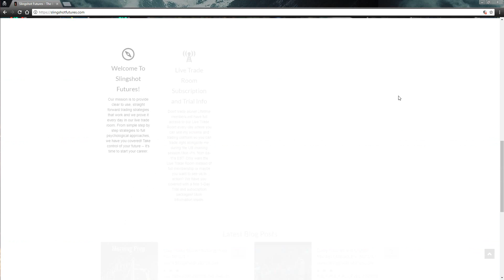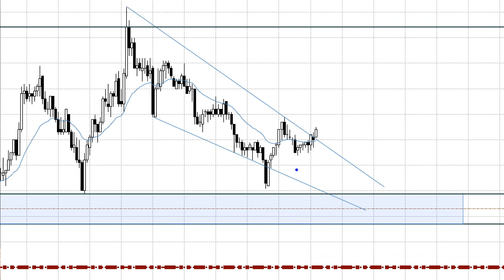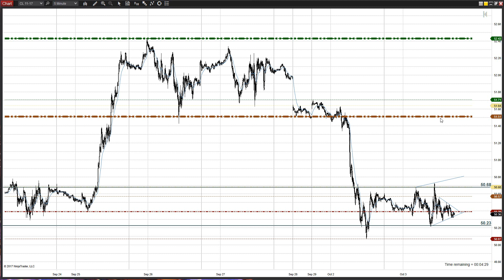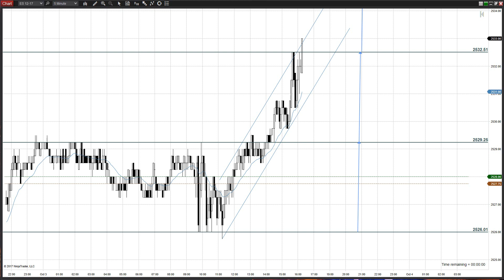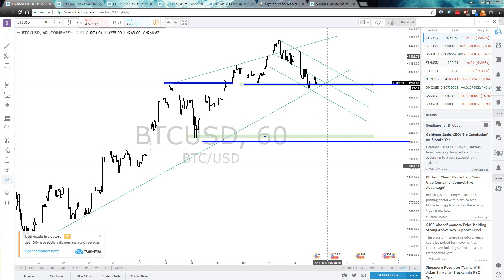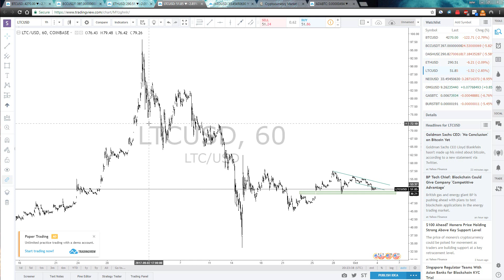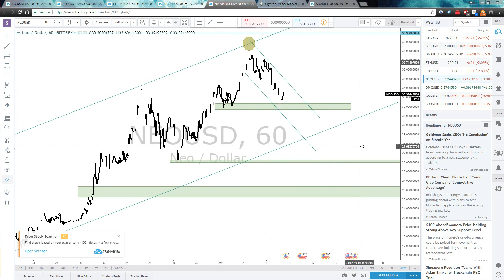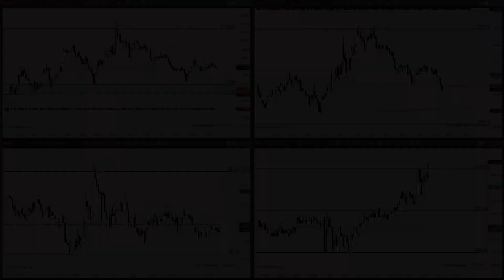Daily Futures and Crypto Market Outlook For 10/4/17;